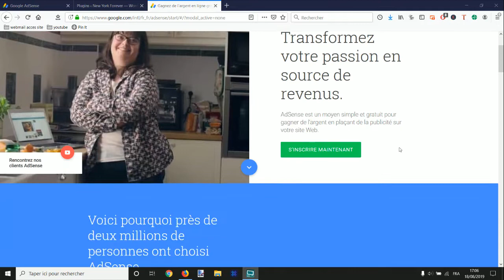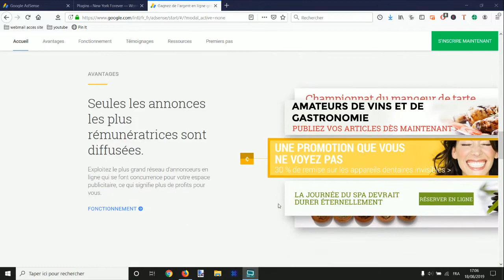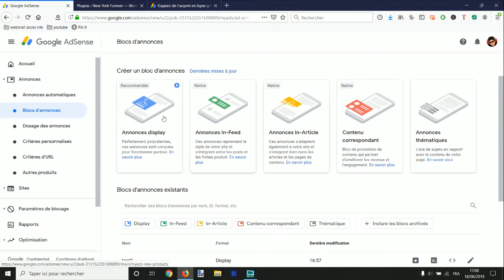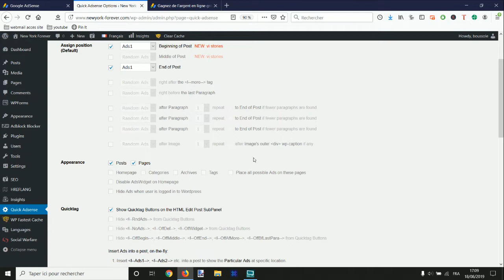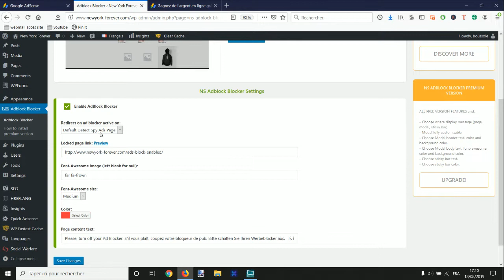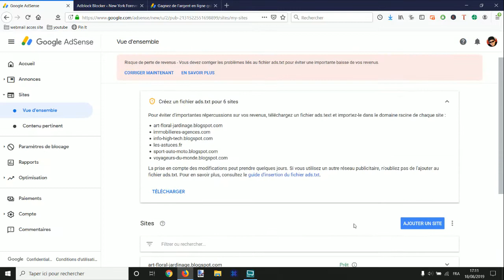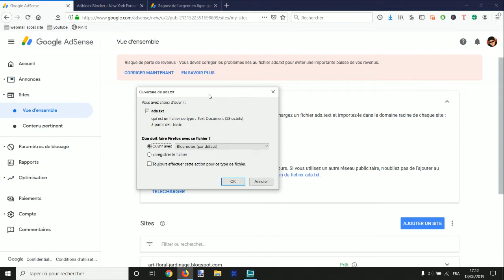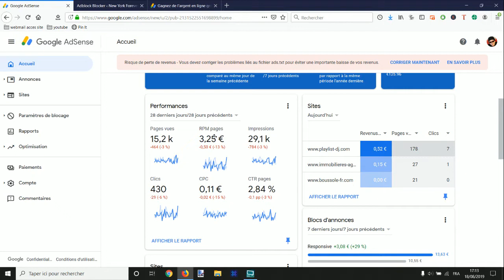TUTO GOOGLE ADSENSE : GAGNER DE L'ARGENT AVEC SON SITE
Un rapide tuto Google Adsense, création de l'annonce. Installation dans Wordpress avec 2 plugins. Nouveautés d'Adsense en 2019
En synthèse : Est-ce possible de Gagner de l'argent avec son site en étant dans Google Adsense ?
Comment monétiser son site avec Google Adsense ?
0:50 présentation de Adsense
2:40 implémentez la publicité (création du code)
3:25 Plugin Wordpress
5:20 Plugin adblocker
6:20 est ce rentable et nouveautés 2019
8:00 le RPM (revenu par mille)
10:25 solutions